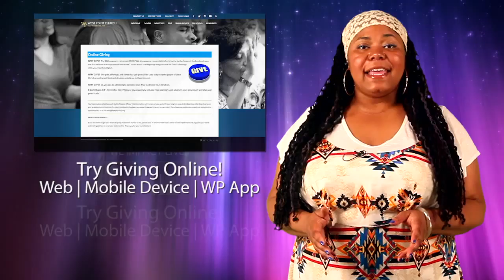West Point Baptist Church News for May 24, 2015